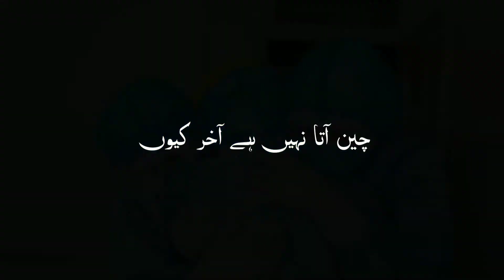Hum Dekhenge | Nadeem Sarwar | Noha | Urdu